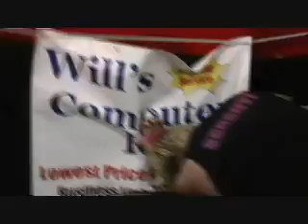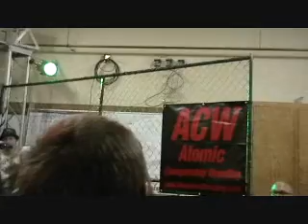No Holds Barred- Joe Ettell vs. Fred Flash vs. Hayne vs. CM Serenyi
ACW